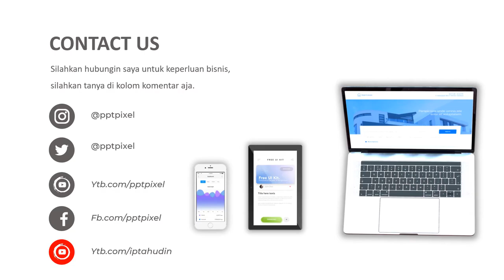TEKAN TOMBOL BELI SEKARANG, CONTOH VIDEO IKLAN ANIMASI UNTUK MENAIKAN PENJUALAN